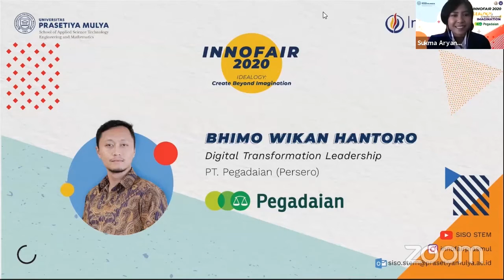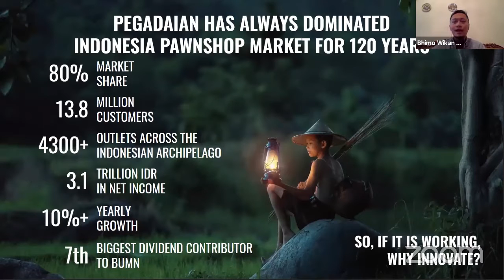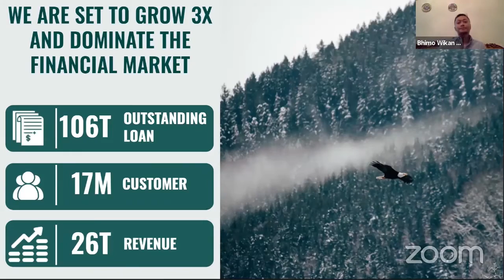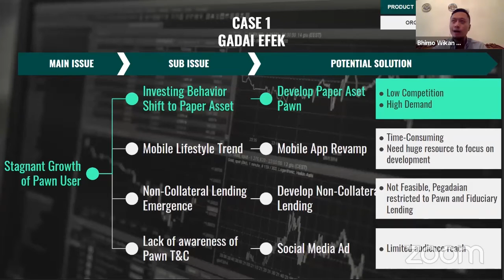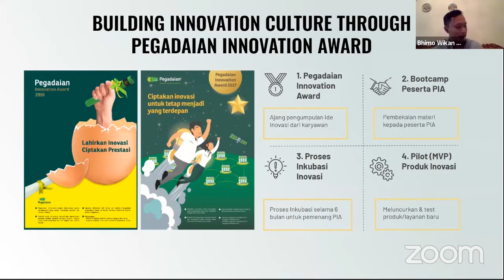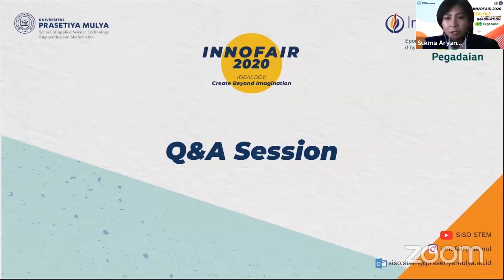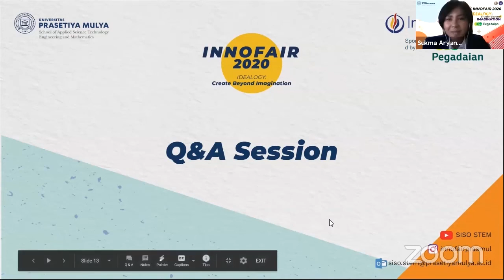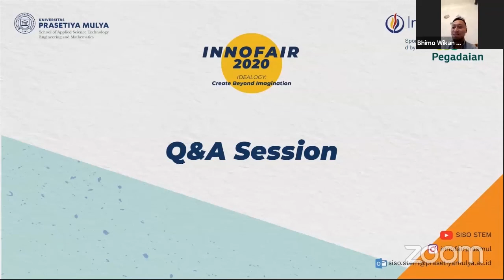Bhimo W Hantoro berbicara tentang kolaborasi untuk inovasi - A webinar by Innofair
Bhimo Wikan Hantoro is a Senior Vice President for Digital Transformation at PT Pegadaian. In this webinar, he explained how Pegadaian involved digital technology to increase collaboration inside the corporation.

Universitas Prasetiya Mulya upholds the belief that collaboration is important in today’s learning process, not only in terms of theoretical knowledge and abilities but also for the application of unified knowledge in business and the professional world. Universitas Prasetiya Mulya combines business acumen with engineering and science technology

BSD City Kavling Edutown I.1
Jl. BSD Raya Utama, BSD City 15339
Kabupaten Tangerang, Indonesia